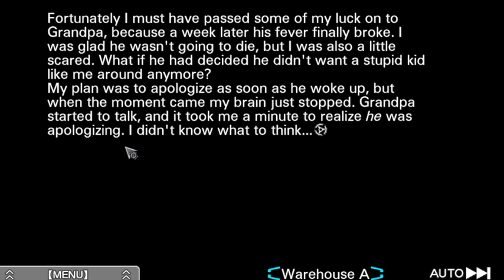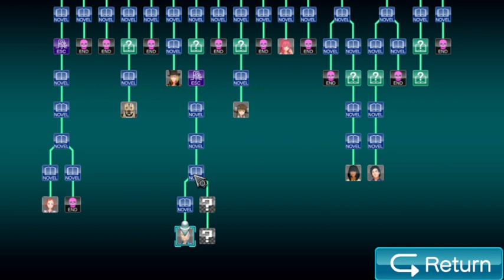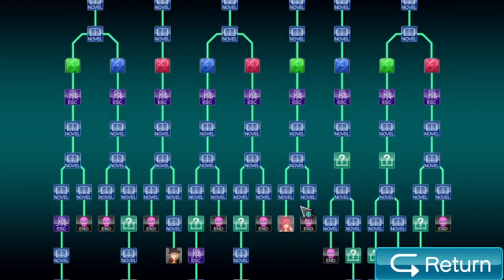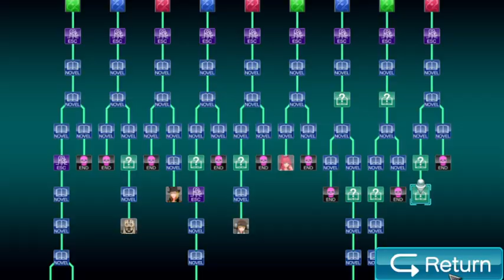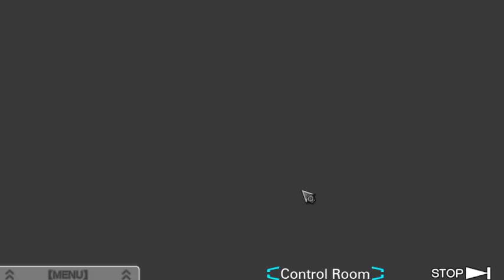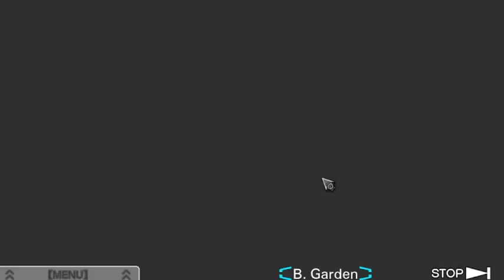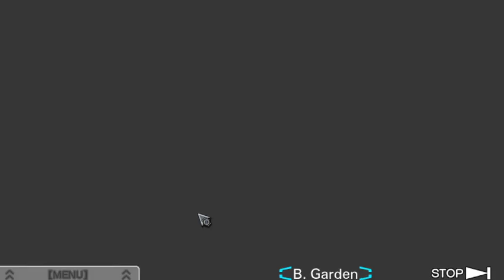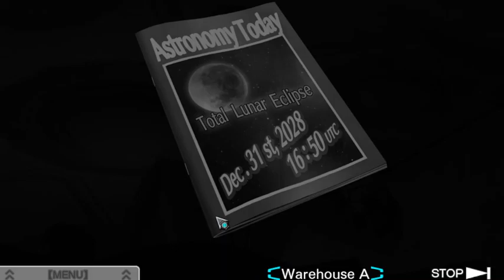Zero Escape Virtues Last Reward Episode66 tenumgi end